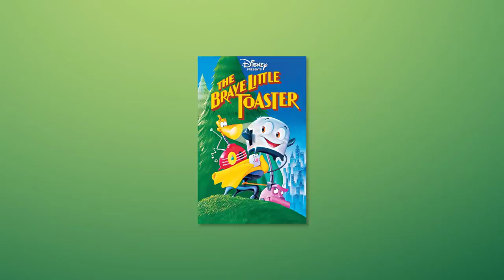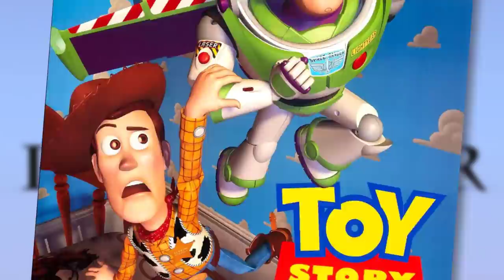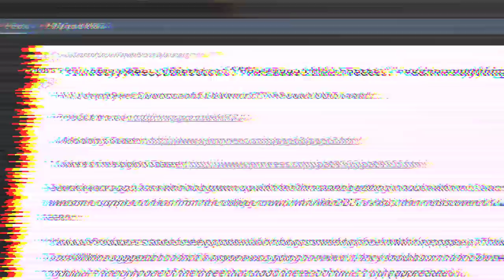What Happened To The Brave Little Toaster's LOST Remake, FINALLY Revealed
The Brave Little Toaster, a Toy Story precursor from some people who went on to work at Pixar, ALMOST got a remake. A live-action CGI Brave Little Toaster movie was on the way, which would've been produced by Alvin and the Chipmunks studio Waterman Entertainment. What happened?

The Brave Little Toaster is a cult classic from 1987 that either warms everyone's hearts... or makes them absolutely terrified. From wild air conditioners to nightmare clowns, The Brave Little Toaster took on a darker tone than you'd expect for a kids movie. As the precursor to Toy Story with appliances coming alive, it still manages to have a ton of charm. Would a remake actually be able to do the original movie justice?

✭ SOCIAL MEDIA ✭